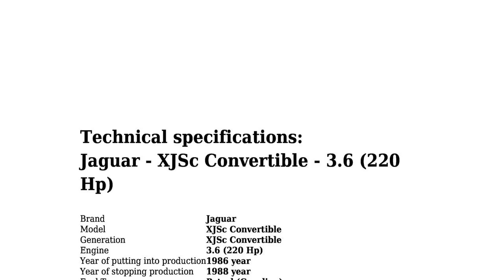Jaguar - XJSc Convertible - 3.6 (220 Hp) - Technical specifications